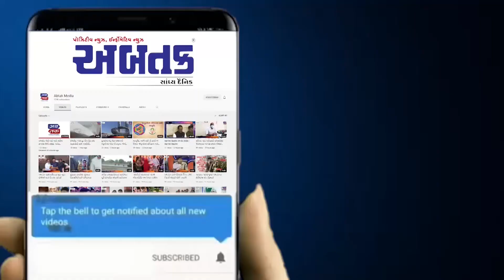અબડાસા : બાલાપર-બુડધ્રો ડેમની સાફ સફાઈ માટે ફાળવેલ ગ્રાન્ટ માત્ર કાગળ પર જ